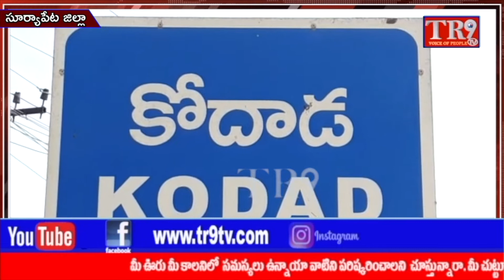TR9TV 7am Bulletin:22-06-2022